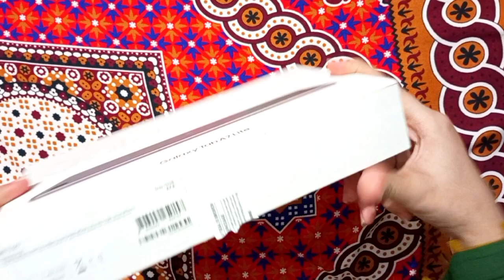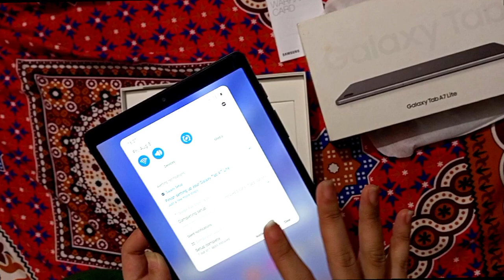Received a very beautiful gift || fardeen's best gift ever || khala loves him || samsung products